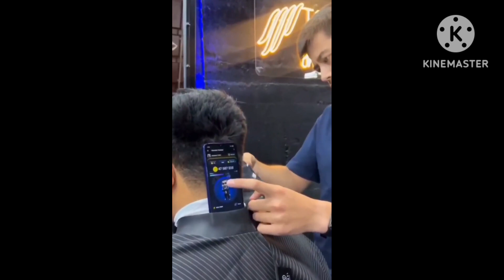Hamster Kombat Tabahi | Hamster Kombat Lover | Hamster Kombat Pawer | Hamster Kombat Play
Today Updates💡 जरुरी जानकारी

Tonkeeper Network Issue - tonkeeper wallet Network Issue Problem Solve | Hamster Kombat

-- Search Keyword --
hamster kombat telegram wallet not working
tonkeeper wallet Network Issue Problem Solve

About -
Hello Guy's
 Welcome To Your Channel hear all Kinds of Technical vip Video Hindi  are Uploaded. We will try to Updates you by regular Video so stay  with us. Love You All

Thanks For Visiting Our Channal

i am Munna Alam
From - Pothia Kishganj B/R Near Ramganj W/B